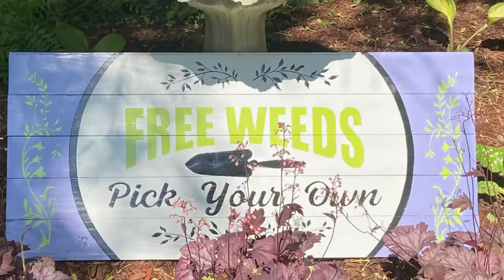Great Subcriber Garden Photos - Wow, you guys are amazing!!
- This is a video of subscriber garden photos that were sent in during the month of May.

Mail Order Plants
Hand Tools
Irrigation Supplies
Seed Starting
Fertilizer and Amendments
Power Tools
Gardening Gifts
Filming Equipment
Propagation Supplies
Soil Testing
Pest Control